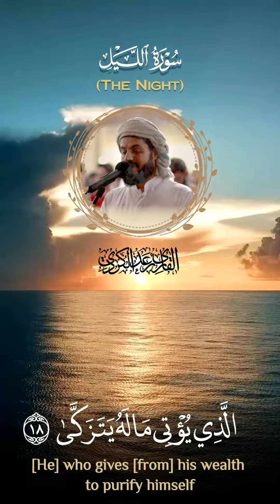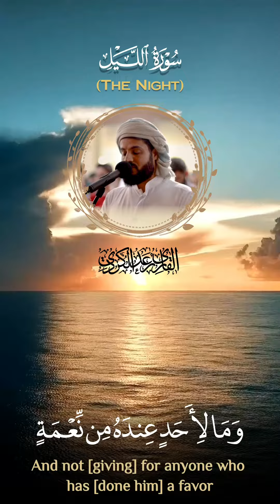"إنَّ علينا لَلهُدَى * وإنَّ لنا للآخِرةَ والأولَى" تلاوة عذبة آسرة من سورة الليل - الشيخ رعد الكردي